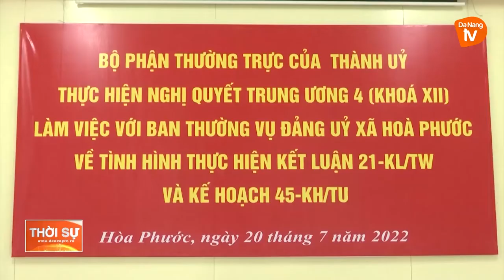BỘ PHẬN THƯỜNG TRỰC CỦA THÀNH ỦY THỰC HIỆN NGHỊ QUYẾT TRUNG ƯƠNG 4 (KHÓA XII) LÀM VIỆC TẠI HÒA PHƯỚC